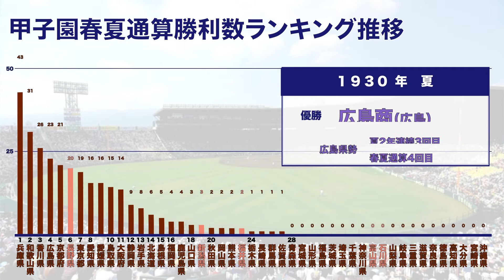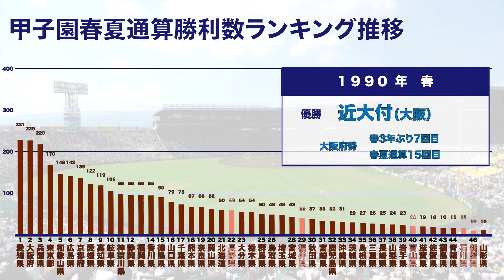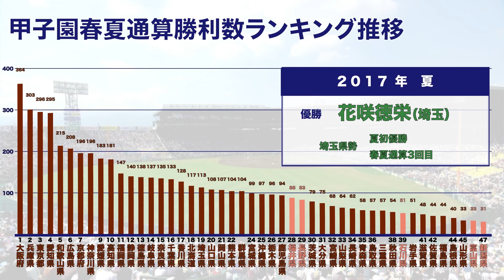【北信越編】【高校野球】甲子園春夏通算勝利数グラフ（1915年〜2021年）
【北信越編】高校野球の春夏甲子園大会（春・選抜、夏・選手権）での47都道府県代表校の通算勝利数（1915年〜2021年）をグラフにまとめた動画です。

Sports Data Stadium（スポーツデータスタジアム）